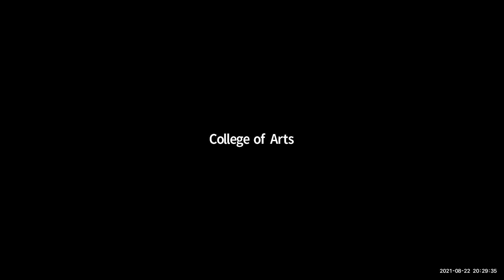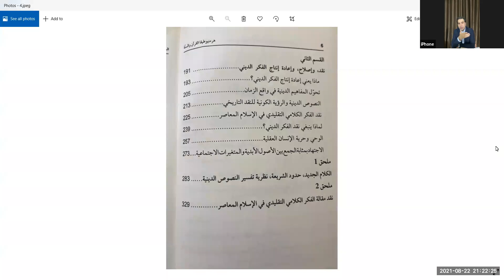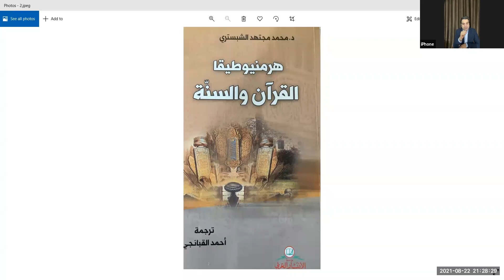أ.م.د. هاني عبد الصاحب هادي هرمنيوطيقا القرآن والسنة